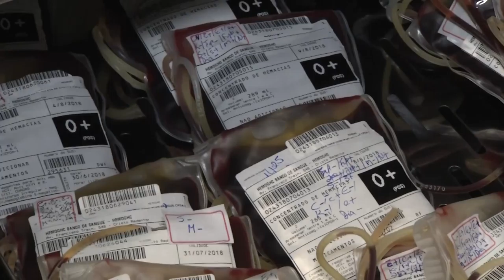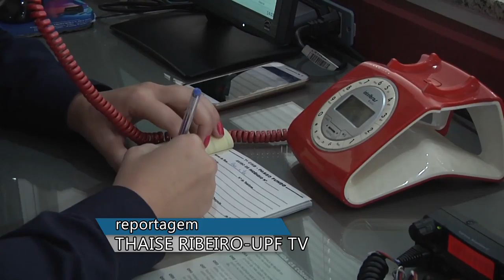Panorama | TVE - Boletim - Saúde - Segurança - 11/7/18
Boletim Panorama exibido nesta quarta-feira, 11, às 18h:
- Banco de Sangue do Grupo Hospitalar Conceição necessita, com urgência, de sangue do tipo "A" negativo e "O" negativo.
- UPF TV: entenda a importância do serviço prestado pelo Corpo de Bombeiros de Passo Fundo.